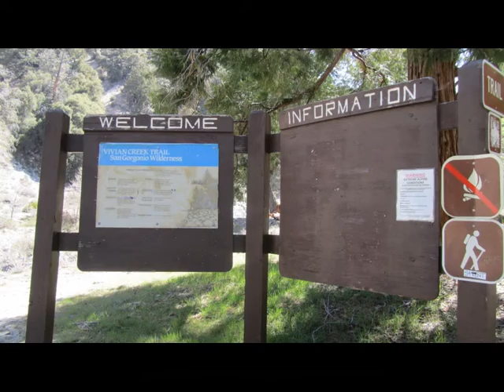Vivian Creek Trail to Halfway Camp, San Gorgonio Wilderness, CA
Brian and I hike up to Halfway Camp. The first mile of Vivian Creek trail is a killer. Great training though and the trail starts at 7,000 feet.